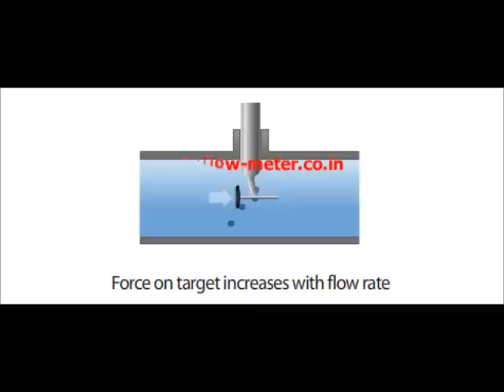OmkarWalambe com Target Flowmeter Upload